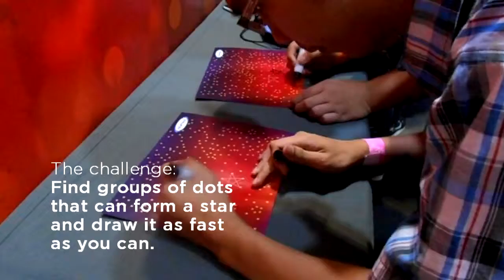Animax Carnival Philippines 2016: Twin Star Exorcists Booth Game [Jay Agonoy / keepsakes.]